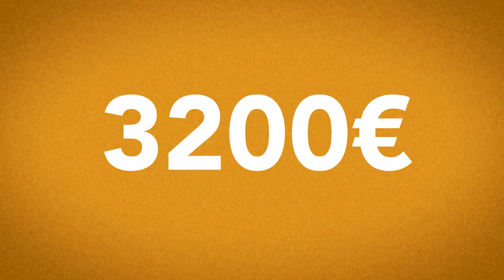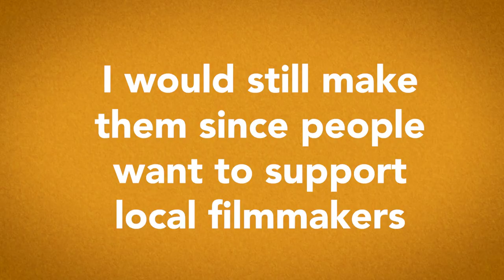Movie Distribution for small films - How to make money with a 5000$ Indie Feature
Sorry for the partially bad audio quality, the cable is broken now and got replaced!

The gear I use:
Panasonic GH5
Amazon UK
Amazon DE

Metabones Speedbooster
Amazon UK
Amazon DE

Amazon UK
Amazon DE

Panasonic XLR1 (XLR audio adapter)
Amazon DE

Oktava MK-012 Microphone
Amazon DE

Chapters:
00:00 I made a movie
01:42 Budget
02:47 Marketing Cost & physical media
03:42 Financing a no-budget feature
04:40 Movie Release
06:05 Streaming & Self Distribution
06:47 Profit
07:36 What can we learn from that?
08:10 Should you make physical media?
09:08 Should you go to streaming?
09:59 What about my movie now?
11:08 Conclusion